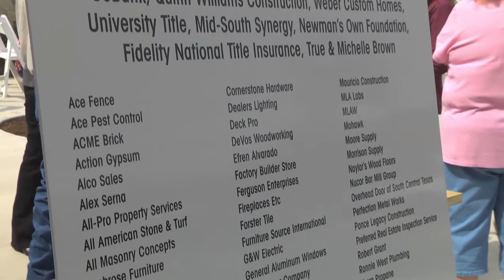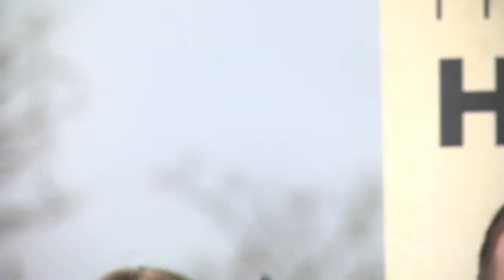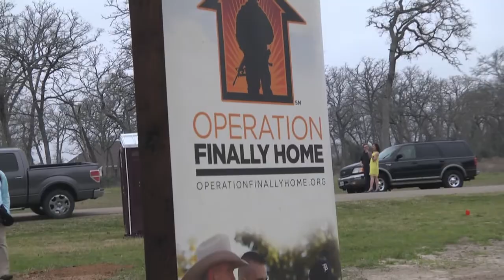Operation FINALLY HOME:Sgt. Monte Bernardo at King Oaks, a SouthStar Community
Monte Bernardo is FINALLY HOME at King Oaks. The retired staff sergeant was presented with his mortgage-free home on March 22, 2014, touring the new home as part of a day of celebration for the newest member of the Operation FINALLY HOME (OFH) and King Oaks family. The four-bedroom, two-bath custom home was built on a one-acre lot donated by King Oaks developer SouthStar Communities.

SouthStar Communities is the leading fully-integrated real estate investment, development and management firm. SouthStar Communities offers services to third-party clients such as project management, land planning, real estate, design oversight, and asset management.